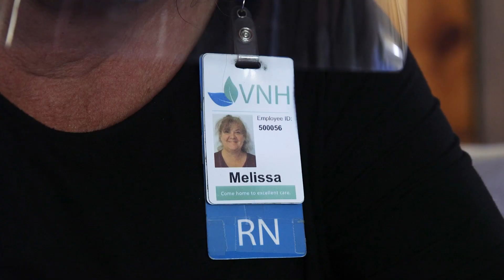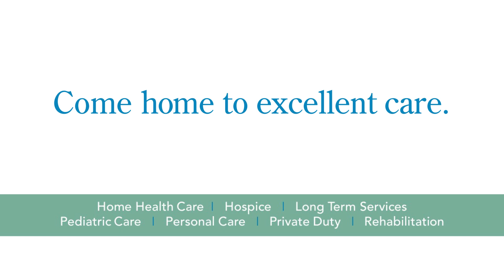Caring For Patients Where They Want To Be – At Home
At VNH, you'll work one-on-one with patients, develop lasting relationships and help us find new and innovative ways to deliver the best patient experience possible. If you're seeking a more fulfilling career, you'll find what you're looking for in our nursing and home health and hospice care jobs in Vermont and New Hampshire. to learn more.